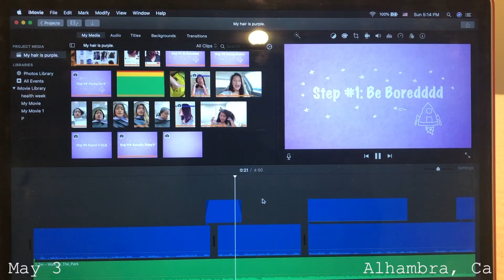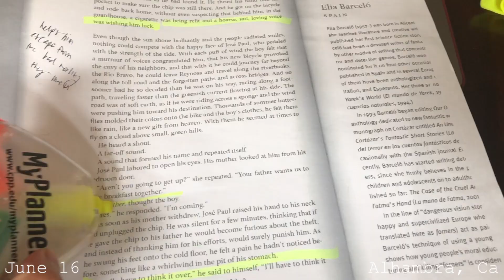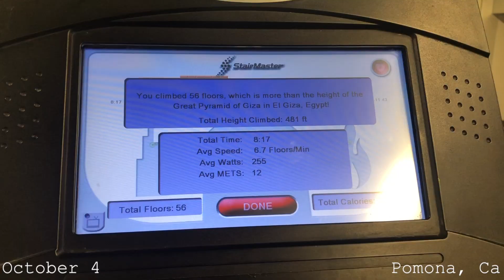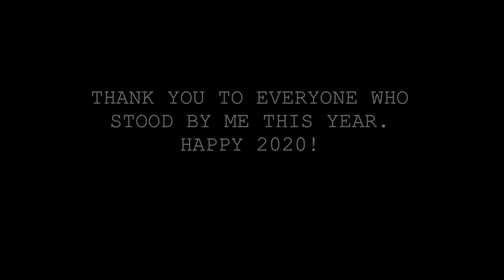One Second A Day | 2019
Here is 1 second a day from every day in 2019. Hope you enjoy!